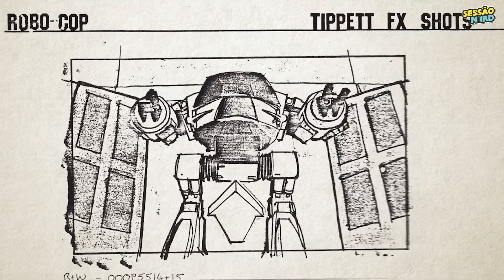Os DETALHES que NINGUÉM percebeu em ROBOCOP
ANÁLISE COMPLETA de Robocop (1987), Detalhes, Mensagens, Curiosidades e Efeitos especiais.

▶ Curiosidades Robocop
▶ Análise Robocop Referências

★ CONTEÚDO

Em 1987, foi lançado um filme sobre um policial que é trazido de volta à vida como um robô.

Esse é Robocop!
Mais do que ação, um filme repleto de camadas e significado.

É a história de um homem que bate as botas, ressuscita, e até caminha sobre as águas.

Hoje vamos mergulhar numa análise completa de tudo o que faz desse filme um baita clássico.

Em todos os detalhes que você perdeu em Robocop.